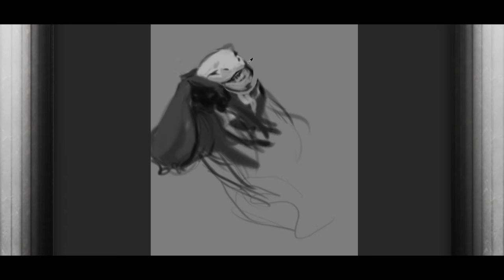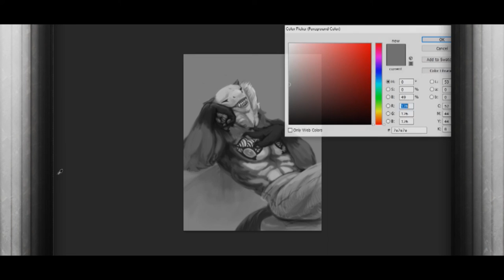that was rough - speed drawing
A second video for you guys today 'cause I originally wanted to make it on the same date I made the sister piece, but I didn't realize the date passed, so I had focused on the other video.
I don't usually do vent pieces in art. Kind of because I don't like to connect bad feelings with things that I like doing. But every once in a while I do.

-LINKS-

And yes this is election related. I hate that guy so much. I'm so relieved.